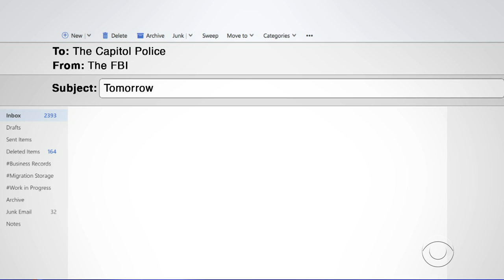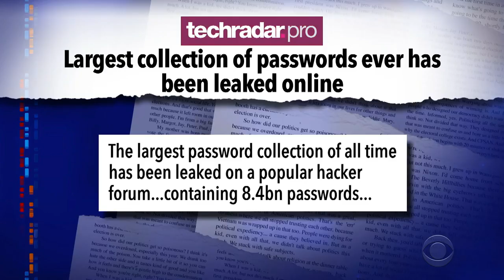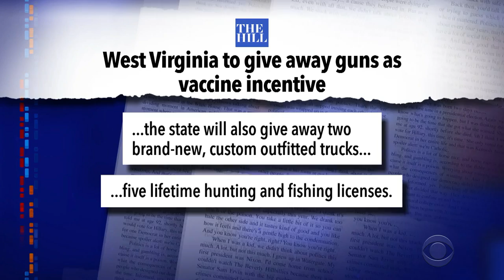Exactly What You Thought, But So Much Worse Than You Imagined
In this edition of Stephen's unfortunately ongoing segment, he looks at damning findings of law enforcement failures leading up to the Jan 6th Capitol riot, and an insane election fraud theory known as "Italygate."